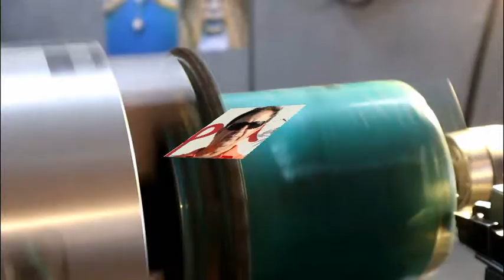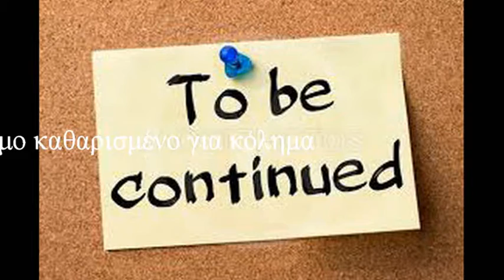Αναβαθμίση Ιστού Beam 10 20m part 4